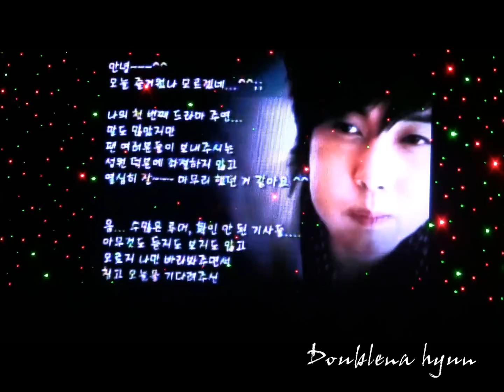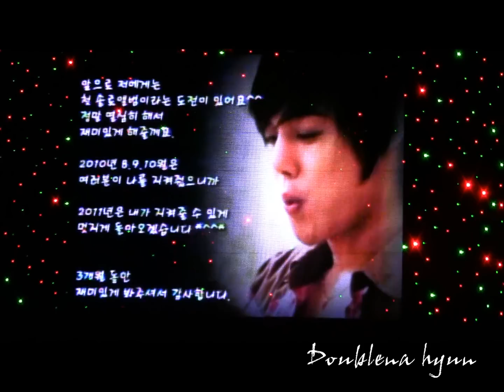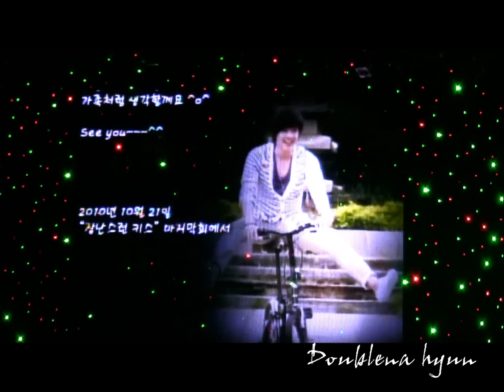2012.10.21 イタズラなkiss 最終回イベント「고맙다」 + メッセージ